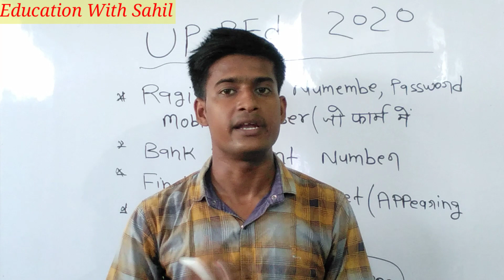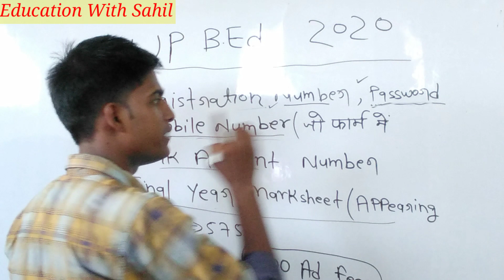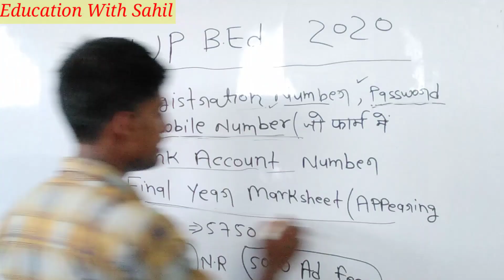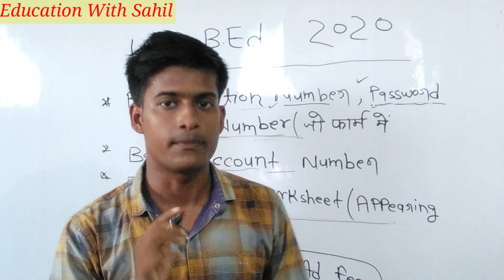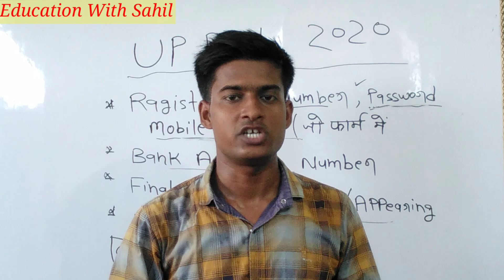UP B.Ed Counselling Imp Documents ,इससे बाहर कुछ भी नही लगेगा ,up b ed counselling 2020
UP B.Ed Counselling Imp Document ,इसके बाहर कुछ भी नही लगेगा ,up b ed counselling 2020

●B.Ed direct Admission process...

b.ed counselling document
up b.ed counselling 2020
b.ed entrance exam 2020
up b.ed counselling documents